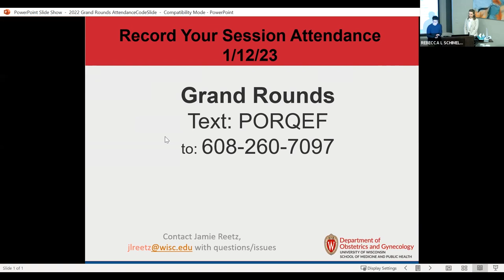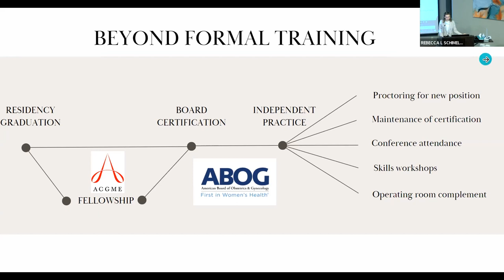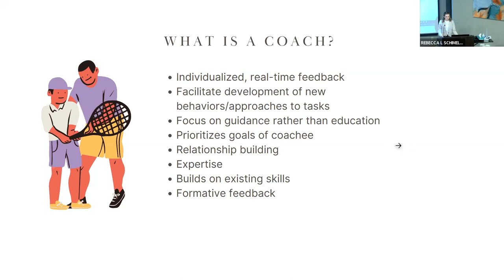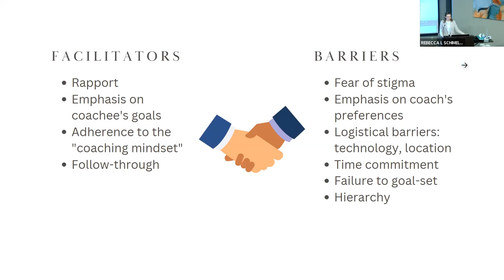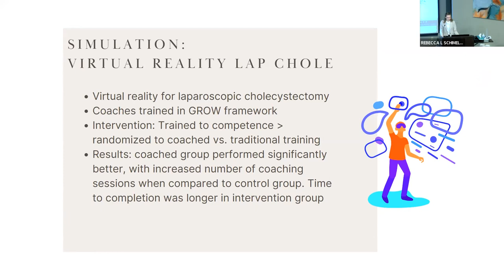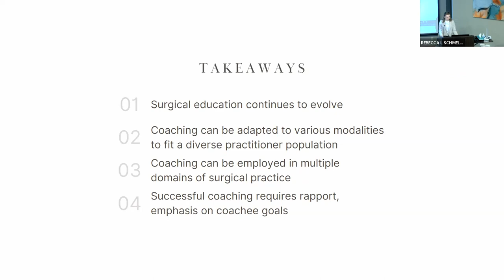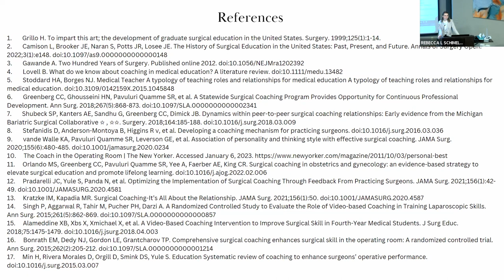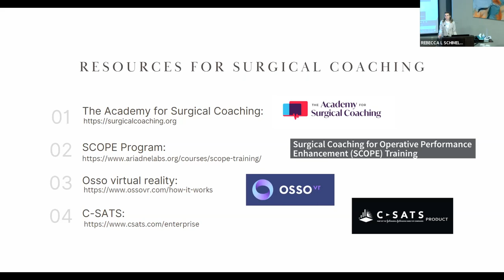Maya Gross, MD, PGY 4 Grand Rounds 01/12/2023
Put Me In, Coach: Surgical education beyond “see one, do one, teach one”